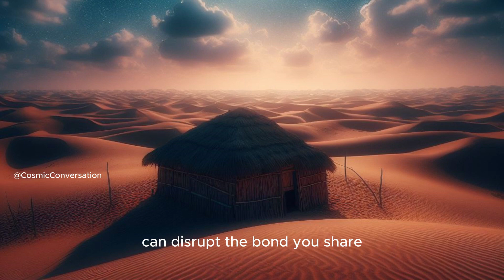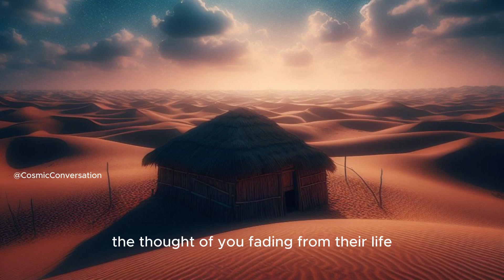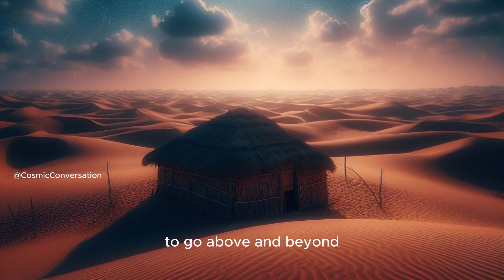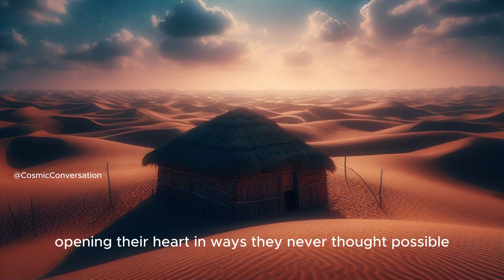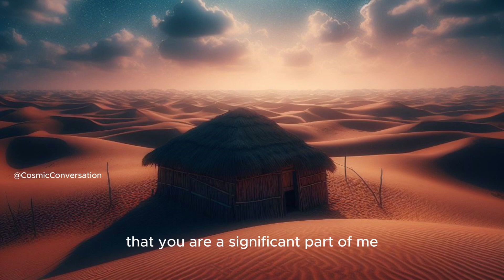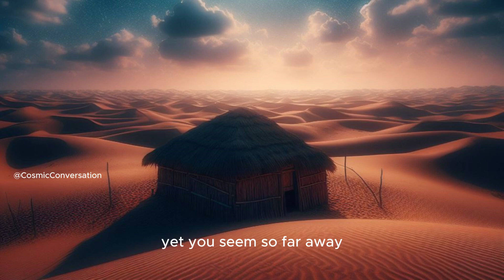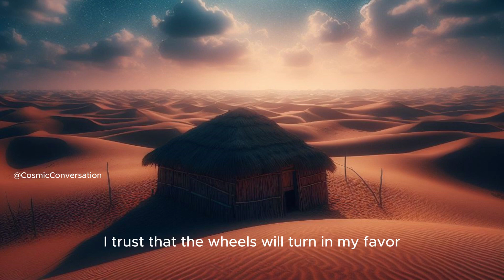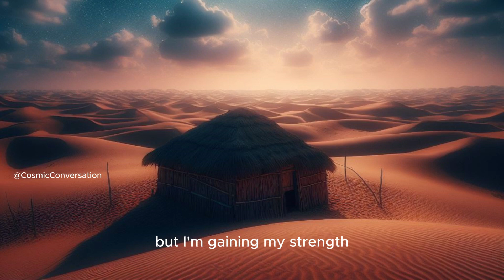💌They guard your connection like a gem💥The Earth resonates with your connection leading ...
💌They guard your connection like a gem💥The Earth resonates with your connection leading💗channeled message from your person